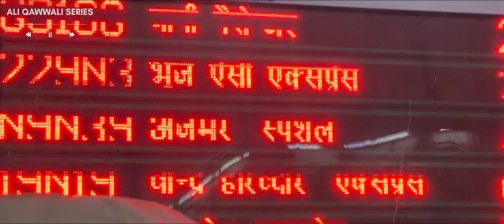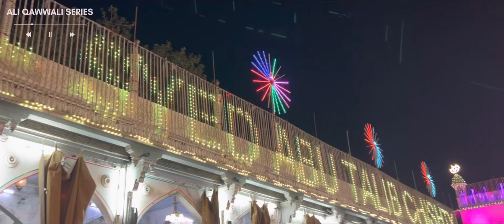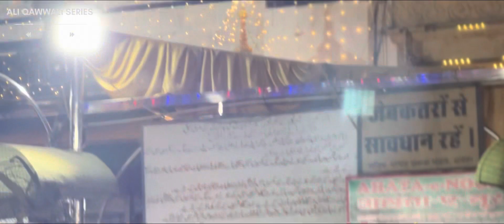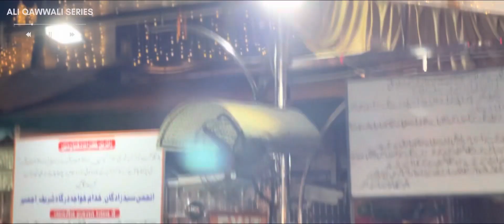Khawaja Maharaja - Official Qawwali Video - Kausar Sabri New Qawwali 2023 - AQS